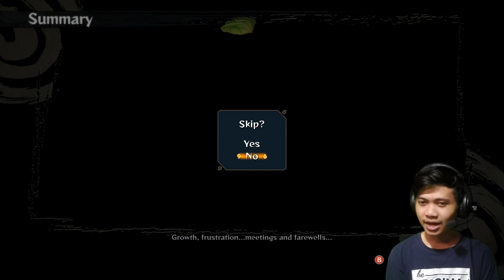Tim 7 Berkumpul Kembali - Naruto Shippuden: Ultimate Ninja Storm 4 - Part 4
Dukung gua disini :
Halo temen-temen selamat datang kembali di channel gua..

NarutoShippuden:UltimateNinjaStorm 4

Tonton juga : "Game Legend Pada Masanya - Resident Evil 4 Indonesia - Part 1"